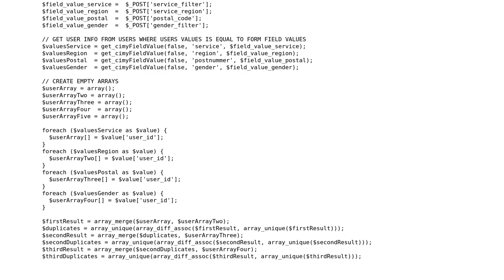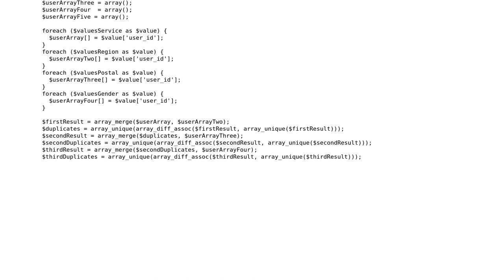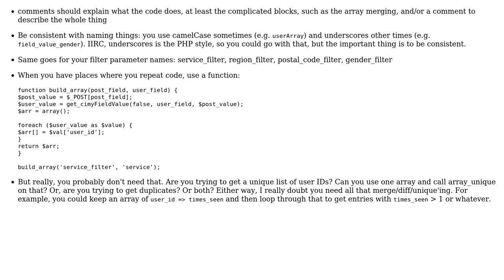Code Review: Copying a lot of code to filter four PHP arrays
With thanks & praise to God, and with thanks to the many people who have made this project possible! | Content (except music & images) licensed under CC BY-SA | Music | Images & others | With thanks to user syb0rg user RicoRos user Alex Buchanan and the Stack Exchange Network Trademarks are property of their respective owners. You are responsible for your own actions.